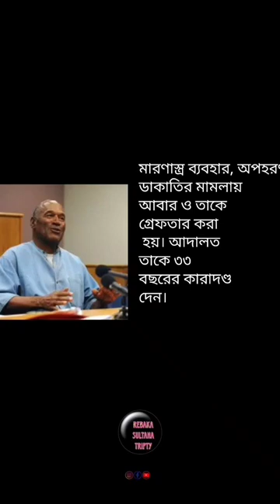O_G_Simpson ওজি_সিম্পসন